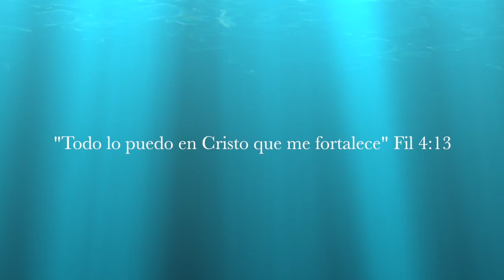Oscar A. Rios Solis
This video is about Oscar A. Rios Solis